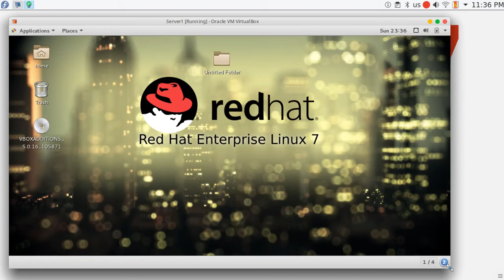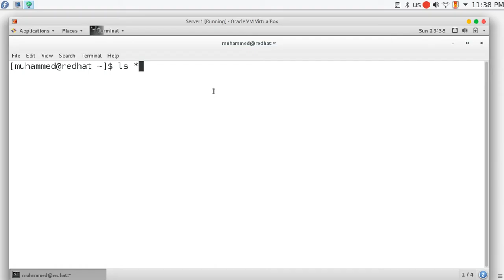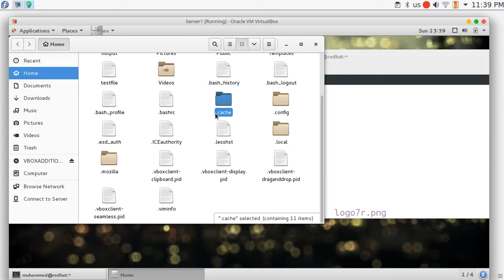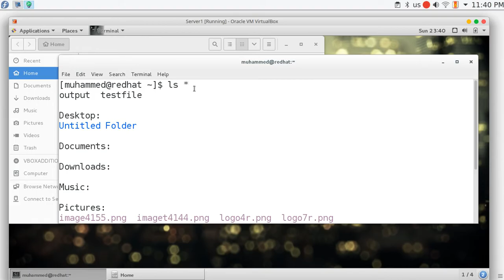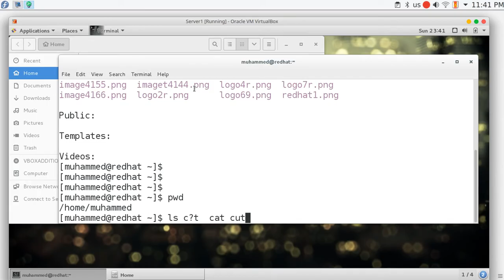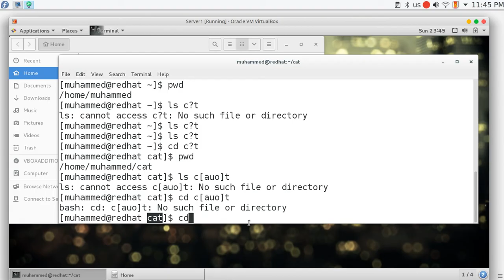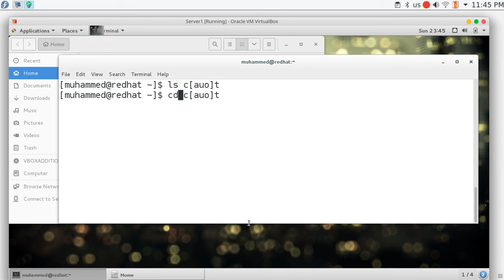33 RHEL7 RHCSA Managing Files